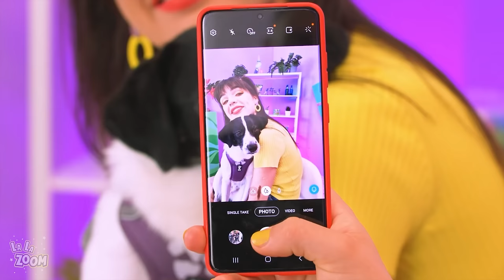Big, Medium and Small Plate Challenge | *Crazy Food Challenge* by LaLaZoom!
The crazy challenge is back! And this time we present you big, medium and small plate challenge! Watch these three girls consume different foods in different sizes. Small plate owner might get a bit jealous and try to steal the big plate, but it all depends on the food! Watch this crazy kitchen war and be entertained!

Don't miss these videos: “How to Become Elsa!❄️Doctor Elsa Works in Hospital for Superheroes by LaLaZoom!”